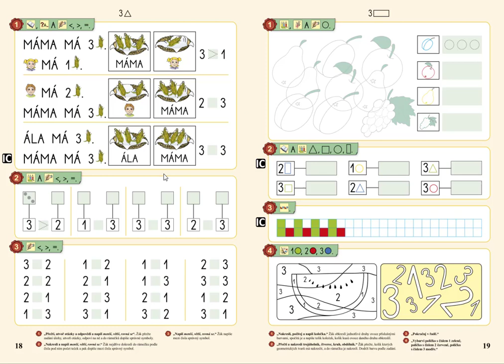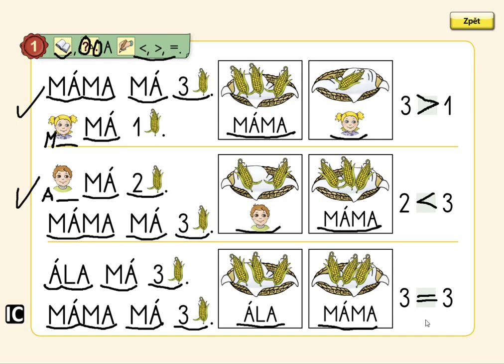Porovnávání do 3, MATÝSKOVA MATEMATIKA 1. DÍL - POČÍTÁME DO PĚTI, str. 18, cv.1